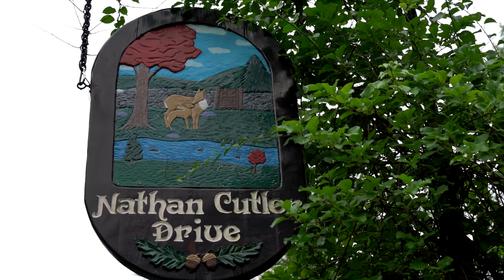Video of 31 Nathan Cutler Drive | Bedford New Hampshire real estate & homes by Marianna Vis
- CHARISMATIC CAPE in TIP TOP SHAPE! Enjoy OPEN CONCEPT living at its best in this recently updated and upgraded multi-generational home in conveniently located CUTLER FARMS neighborhood. The 20 x 17 family room is open to the 22 x 13 center island kitchen that both overlook the private backyard and multi decks that wrap around the dazzling blue 32ft oval pool and hot tub area. In winter enjoy the two feature brick hearths with wood burning fireplaces which are centered in the heart of the home, viewed and enjoyed by guests and family. The expansive Master Suite with sitting home has a 9 x 19 walk in closet and private gym. Some of the RECENT UPDATES that cost over $120,000 include: 1st floor hardwood & tile flooring, new gas range/hood & stainless appliances, new chimney, new roof & driveway, new windows/sliders (August 2017), pool liner, pool fencing & hot tub, professional grade gymnasium, finished media/rec. room in lower level, and much more! TWO BEDROOMS and a full bathroom on the 1st floor (ideal for inlaw). Beautifully landscaped 2.22 private acres with abundant onsite parking for the many guests this home will welcome throughout the splendid 4 New England seasons, and even room for a motorhome. Conveniently located to Bedford's growing list of amenities, shopping and the RIDDLE BROOK Elementary & BEDFORD HIGH schools. Nothing to do but move in ...QUICK CLOSE POSSIBLE. be in for the new School Year. Nothing to do but move in!